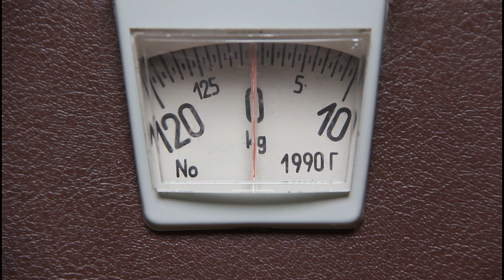5 نصائح لتجنب الولادة المبكرة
تشاهدين عزيزتي في قناة الحمل والولادة فيديو جديد بعنوان 5 نصائح لتجنب الولادة المبكرة  ونطلب منك مشاهدة الفيديو حتى النهاية لكي تستفيدي، وإذا نال المحتوى إعجابك لا تبخلي علينا بالاعجاب او مشاركته مع أصدقائك حتى تعم الفائدة جزاك الله خيرا.